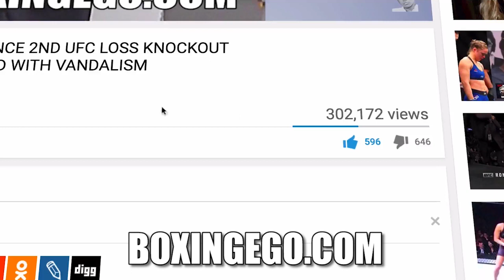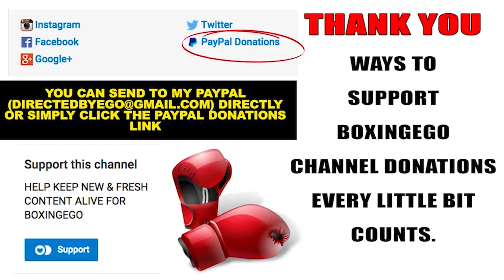CANELO F*CKS UP MAY 5TH FOR GOLOVKIN; NOW GGG MAY NOT FIGHT ON DATE - GET CANCELED!